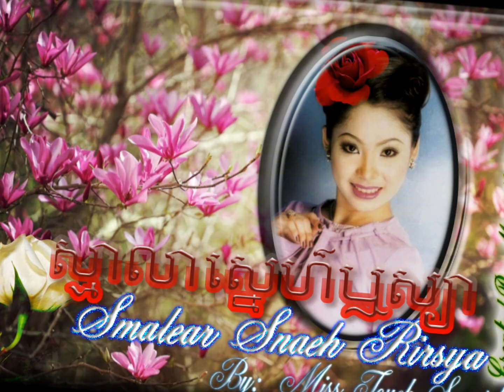✿•*¨♪ ស្មាលាសេ្នហ៌ឬស្យា ♪¨*•✿ / Smalear Snaeh Rirsya ... ច្រៀងដោយ៖ ទូច ស៊ុននិច Touch Sunnix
Songer Title: Smalear Snaeh Rirsya
Singer: Miss Touch Sunnix / Touch Sunnich / Touch Sonnich